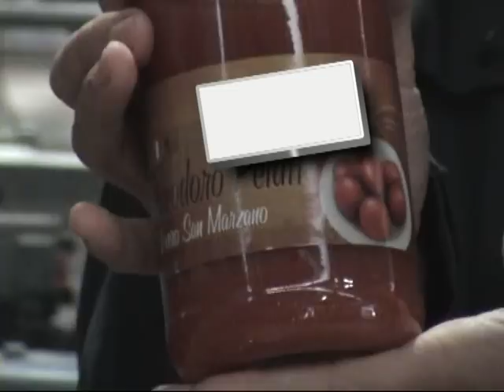INTERPOL Operation OPSON 2011 (ITALY)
Operation Opson (28 November -- 4 December) - an INTERPOL-Europol coordinated operation across 10 countries against fake and substandard food and drink. The countries which took part are Bulgaria, Denmark, France, Hungary, Italy, The Netherlands, Romania, Spain, Turkey and the United Kingdom